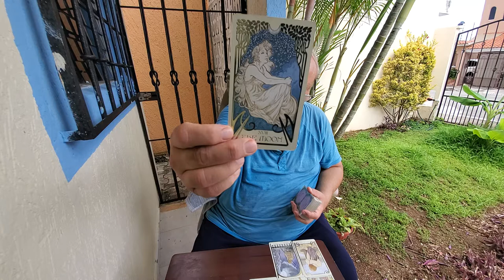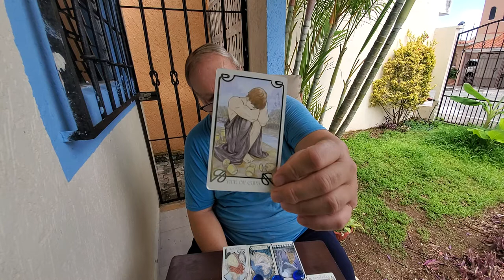Aries Singles 💘 "Meet Your Soulmate" Tarot Love Read for October 2021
Aries Tarot Singles Tarot Reading, "Meet the Soulmate" for October 2021
For completely totally super singles
Using the Four Pillars of a healthy relationship to read from in this 8 card singles read meant to address singles missed by my eight card Heart Spread read. Look for a fellow Aries Sun with a Scorpio Moon, a Mars in Aries and a Venus in Pisces possibly in conjunct aspect. They may have a Mercury in Pisces as well. They come off much as you would expect of a Fire Sign energy, confident, fast thinking and talking and animated. They will tell a story of someone intervening on their behalf when they were a child probably a grandparent of what a powerful, positive impact this had upon their life. Crazy passionate sexual energy caution not to break bones. They will work in communication in some leadership role likely where they apply their most serious, confident and firm self and in such a manner that you may find them at work to be almost a different person if you were to experience that.